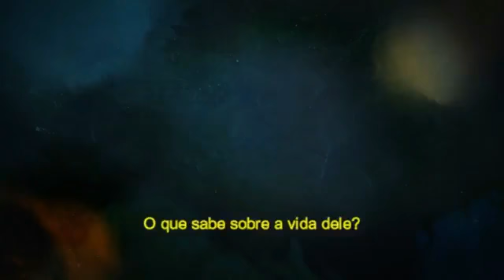A Paixão de Van Gogh - Trailer (Legendado)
Direção: Dorota Kobiela, Hugh Welchman

Sinopse: 1891. Um ano após o suicídio de Vincent Van Gogh, Armand Roulin (Douglas Booth) encontra uma carta por ele enviada ao irmão Theo, que jamais chegou ao seu destino. Após conversar com o pai, carteiro que era amigo pessoal de Van Gogh, Armand é incentivado a entregar ele mesmo a correspondência. Desta forma, ele parte para a cidade francesa de Arles na esperança de encontrar algum contato com a família do pintor falecido. Lá, inicia uma investigação junto às pessoas que conheceram Van Gogh, no intuito de decifrar se ele realmente se matou.